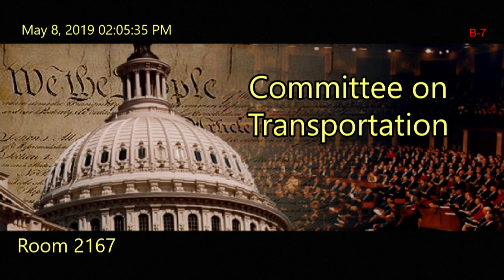Maritime Infrastructure Vulnerabilities in an Emerging Arctic